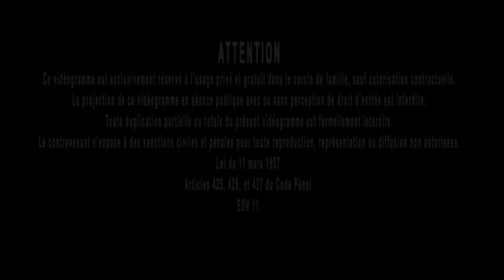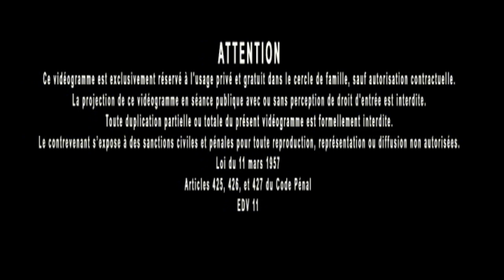Jacques Grimault | Maïeutique, émulation & 15 jours d'épreuve, purgatoire, respect & confiance